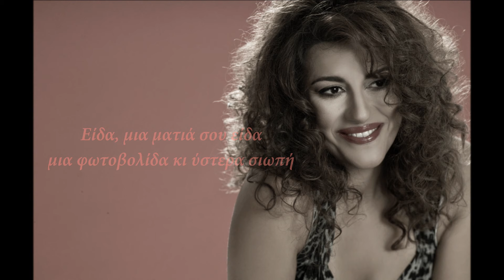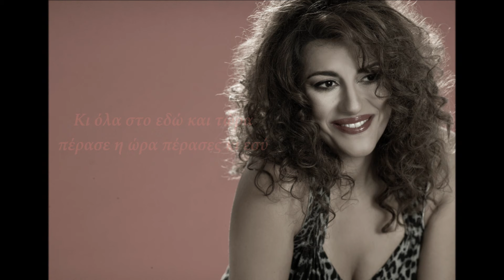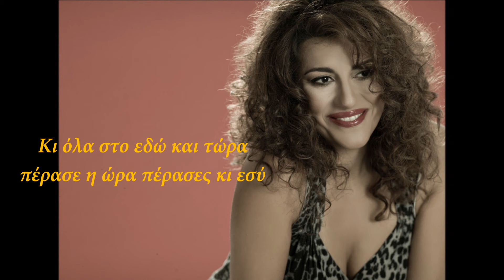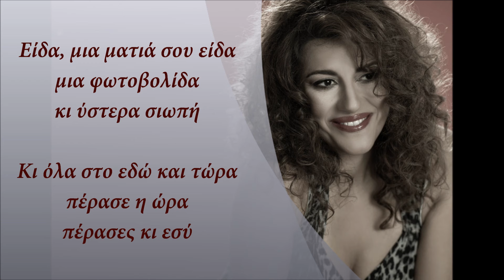Σοφία Παπάζογλου - Μια Ματιά Σου Είδα | Sofia Papazoglou - Mia Matia Sou Ida (Digital Single)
Μουσική: Παναγιώτης Στεργίου, Στίχοι: Δημήτρης Τσάφας

Official Audio of ‘Mia Matia Sou Ida’, performed by Sofia Papazoglou